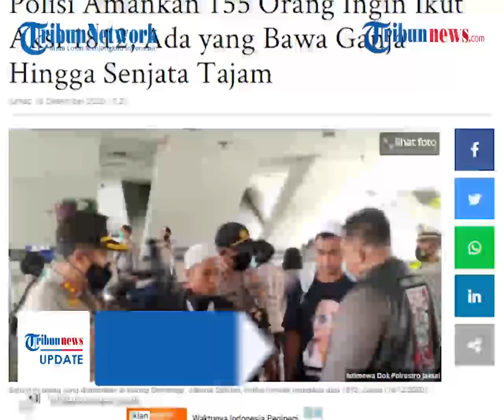Polisi Amankan 155 Orang yang Hendak Ikuti Aksi 1812, Ada yang Bawa Sajam hingga Ganja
TRIBUN-VIDEO.COM - Sebanyak 155 orang diamankan polisi karena hendak mengikuti aksi 1812 di seputar Monas, Jakarta Pusat.

Saat dilakukan pemeriksaan, beberapa di antara mereka kedapatan membawa senjata tajam, bahkan ganja.

Bukan hanya itu, dua orang anggota polisi dilaporkan terluka karena terkena sabetan senjata tajam.